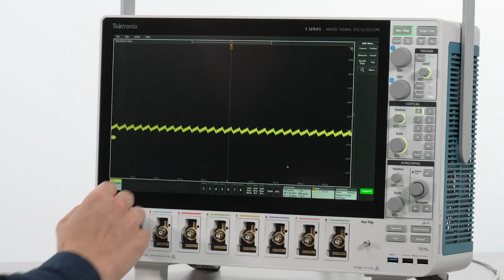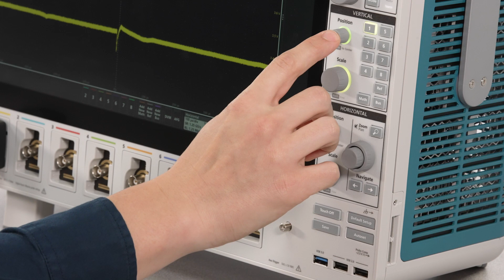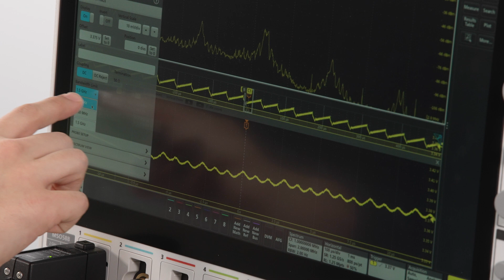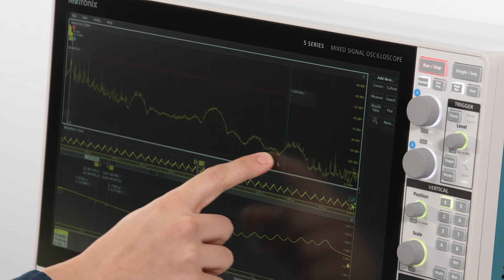Measuring Ripple and Noise on Power Rails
Find out how oscilloscope-based spectrum analysis provides insight into the sources of power rail noise.

for all the Tektronix related content and solutions.